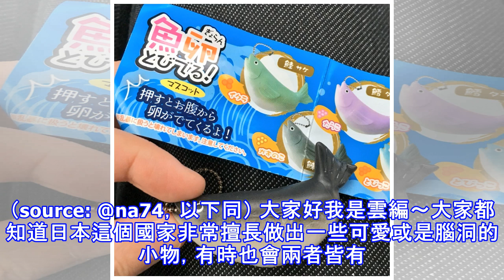網友買了一個「療癒魚型玩具」一擠就會有魚卵，他用力一捏網笑噴：賭你不敢對女同事擠！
▲附魚卵的魚玩具。（source: @na74，以下同） 大家好我是雲編～大家都知道日本這個國家非常擅長做出一些可愛或是腦洞的小物，有時也會兩者皆有。每次編編看到日本做的一些轉蛋或是小東西，其實內心都很佩服這些日本廠商的創意啊！根據日本網友@na74分享，最近他轉了一顆魚的轉蛋，包裝上說只要擠壓魚肚就會有卵跑出來，應該算是療癒小物吧，於是他就用力一擠，沒想到.  ▼有魚卵的魚轉蛋。   ▼稍微壓一下，哦哦真的有卵的感覺欸！   ▼於是他用力一擠，沒想到.    ▼啊啊啊啊啊這到底？！   不少網友笑噴表示「不就ㄐ...」「J三小」「對女生擠就變性騷擾囉」「這是母魚卻有.